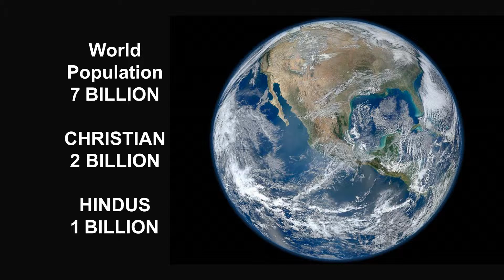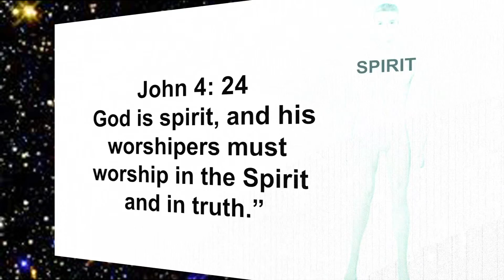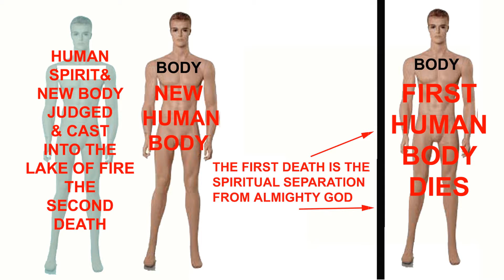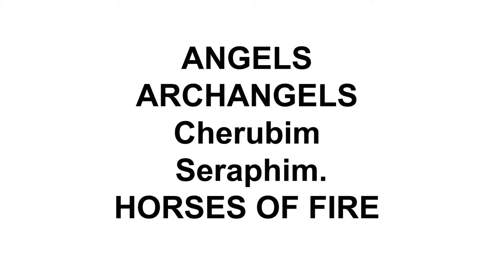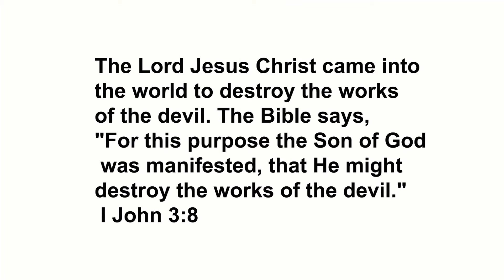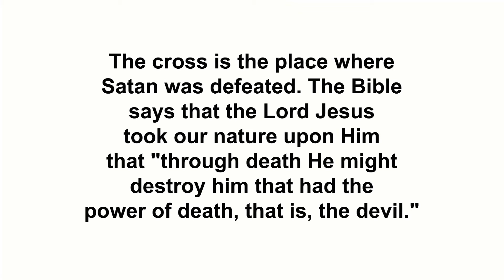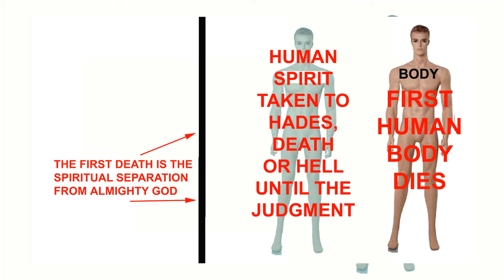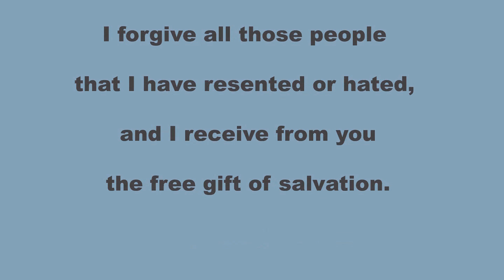HOW A HINDU CAN BECOME A CHRISTIAN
As you know we each have roughly 7 billion neighbors on this same planet. The roughly 2 billion Christians know very little about Hinduism. And the roughly one billion Hindus in the world  knows very little about Christianity.
The purpose of this video is to summarize and explain the main concepts of Christianity without boring you to tears. So if you have questions during this presentation just give me  a call. The most important person in this video is you. Only you can compare what you know about Hinduism to what is presented about Christianity.
Let's start at the beginning. Within Eternity, before anything else existed, a Spirit, we call Almighty God existed. In the eternal darkness before creation Almighty God divided Himself into three persons. We identify these persons  as The Father, the Son and the Holy Spirit. The Person of the Holy Spirit divides Himself into 7 manifestations.